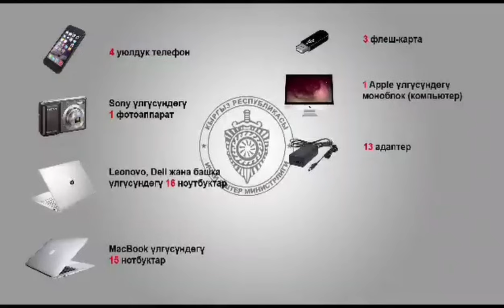Массалык БАШАЛАМАНДЫК уюштурууга ШЕКТҮҮЛӨР кармалды